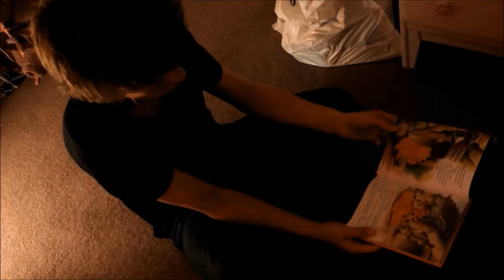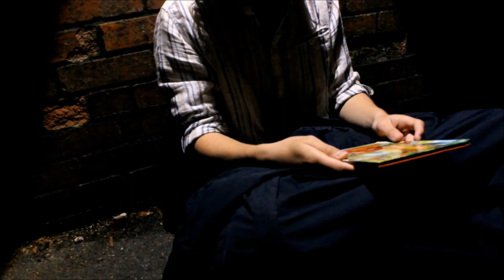Jim's Day - Short Film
A boy, best friend to his little sister, finds his daily experiences drastically modified to the sync of a children's book, and is faced with a difficult decision which may be the difference between life or death!

Will Pope:
Directed, Edited, Sound Design

Steven Boden:
Cinematography, Special Effects

Contributions:
Steven Boden (Directing)
George Burton-Fletcher (Directing)

Songs:
Tender Piano - Tom Cusack